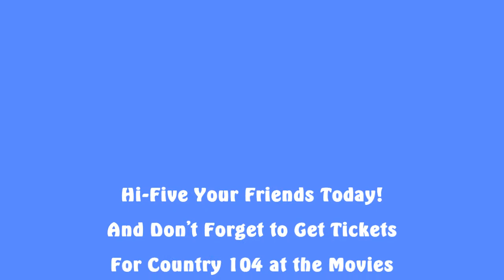Happy National Hi-Five Day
Sometimes you just have to give out a ton of Hi-Fives bright and early in the morning!